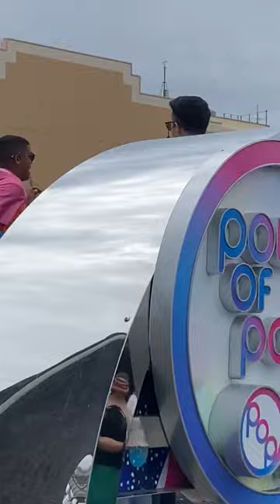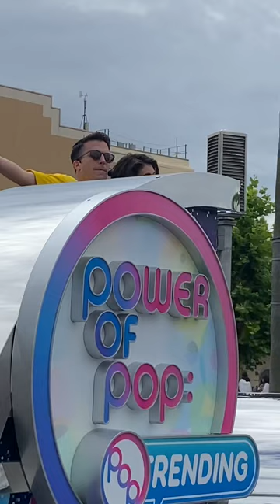🎤POWER OF POP TRENDING🎤 2023.07.15 10:20〜 少しだけアップ